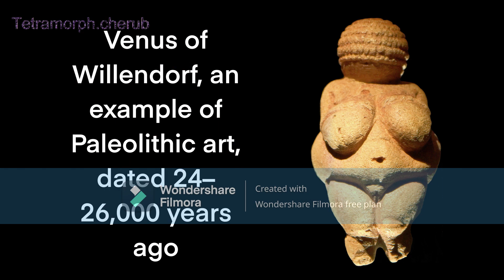ORIGIN OF HUMAN.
know us